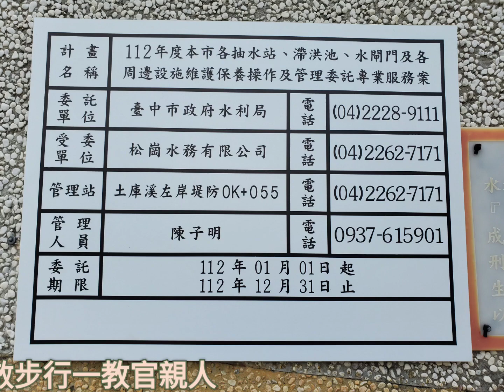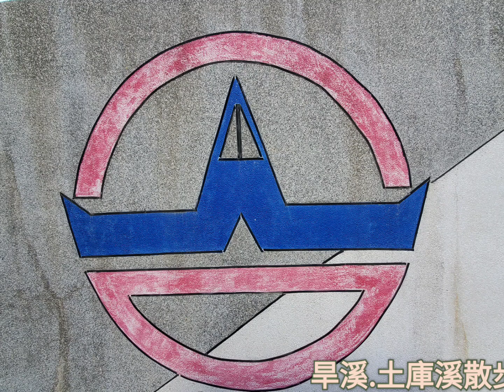旱溪.土庫溪散步行一教官親人。